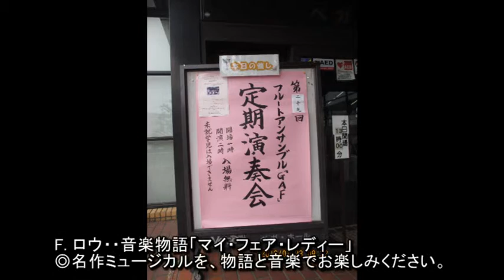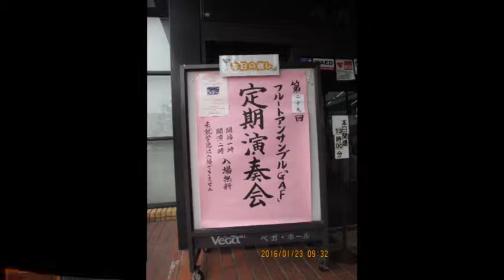F.ロウ／音楽物語「マイ・フェア・レディー」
第29回　GLI-ARMONIOSI FLAUTISTI　フルートアンサンブル『GAF』定期演奏会
日時：2016年1月23日(土)　　場所：宝塚ベガ・ホール
指揮・編曲・構成：荒井忠勝
出演（５０音順）　安藤 望（インスペクター）、内田京告、岡田裕子、岸 恵、多田由美（コンサートミストレス）、野間千束、濱家信二、濱家典子、林 和彦、藤田敦子、柳 勢津子、山下尋音、山本雅博
司会・語り：武田康子